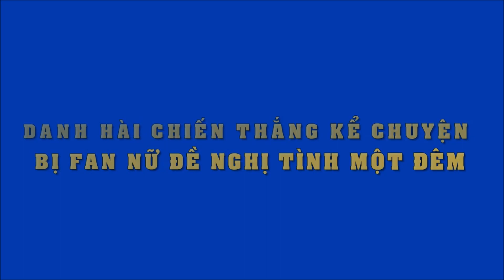Danh hài chiến Thắng kể chuyện bị fan nữ đề nghị tình một đêm